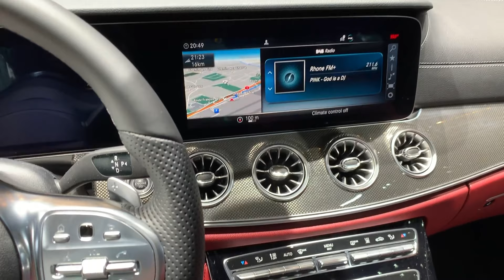Mercedes Benz CLS 350 Coupé